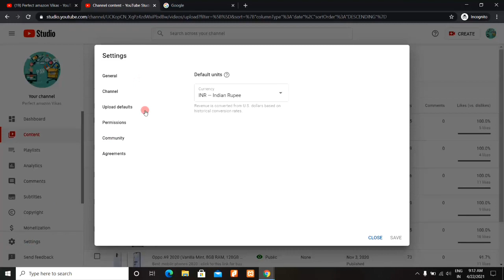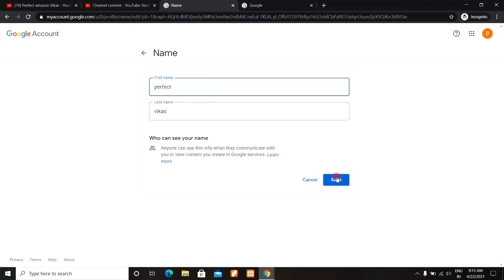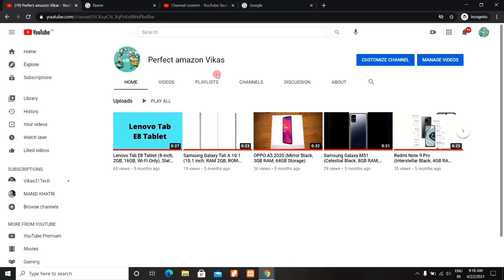How to Change YouTube Channel Name in 2021 | YouTube Channel Ka Name Kaise Change Kare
Is video me mai apko sikhaunga ki aap apne youtube channel ka naam kaise change kar sakte hai.

इस वीडियो में मै आपको सीखाऊंगा  की आप अपने यूट्यूब चैनल का नाम कैसे बदल  सकते है |